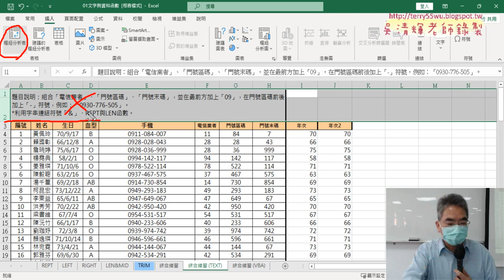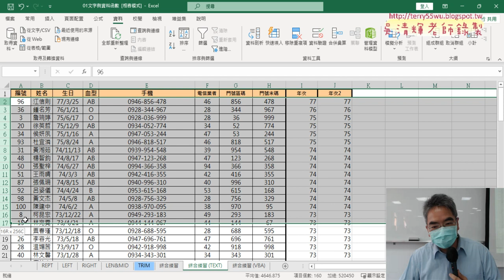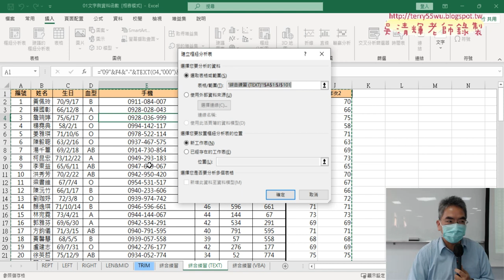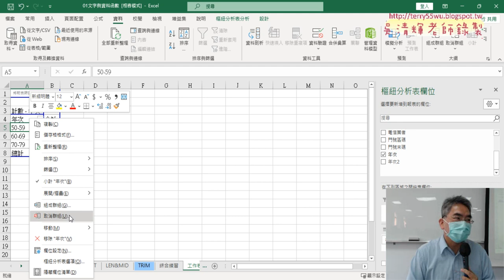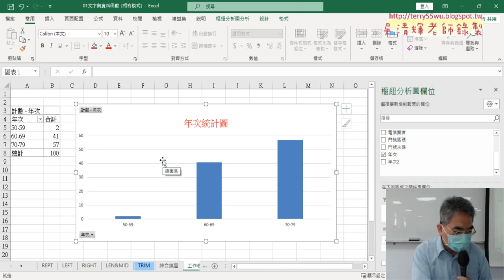02 用YAER產生年次與樞紐分析表與圖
上課內容：

01_用TEXT與LEFT與VALUE取得年次
02_用YAER產生年次與樞紐分析表與圖
03_使用開發人員錄製巨集與執行
04_插入按鈕與加上註解

課程理念：
1.以循序漸進的方式, 透過詳細的說明和實用的50個Excel VBA範例,
2.進而解說EXCEL與資料庫的結合，甚至將EXCEL當成資料庫來使用，

吳老師  112/3/1